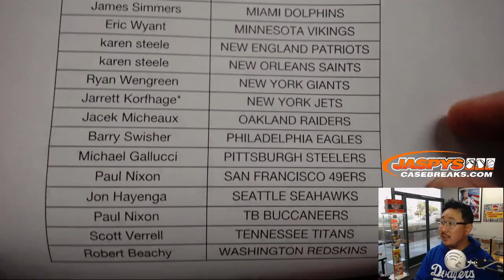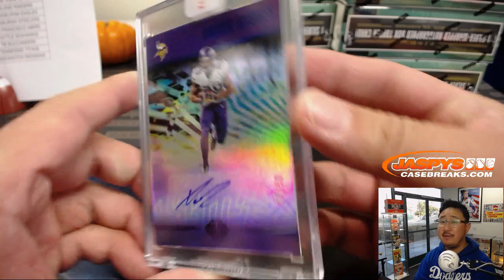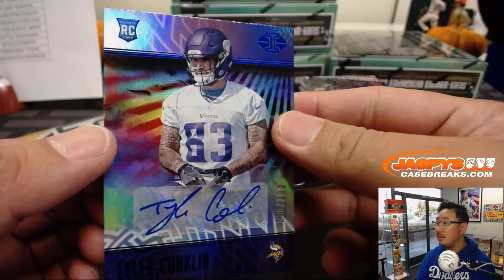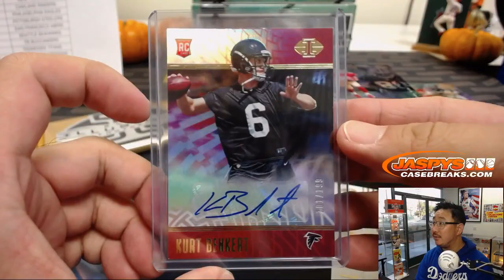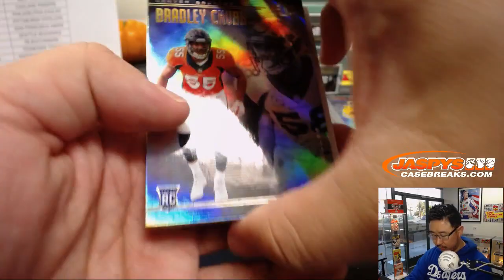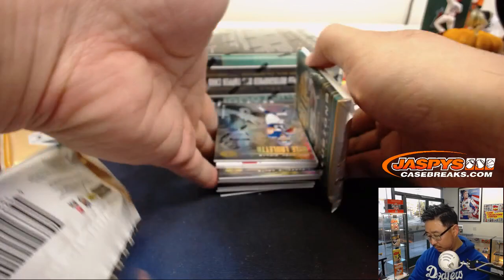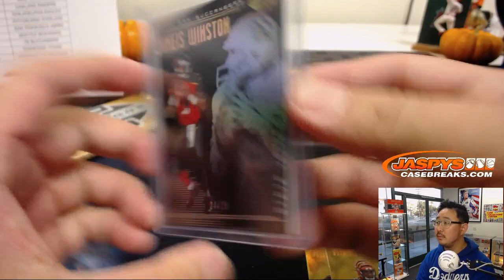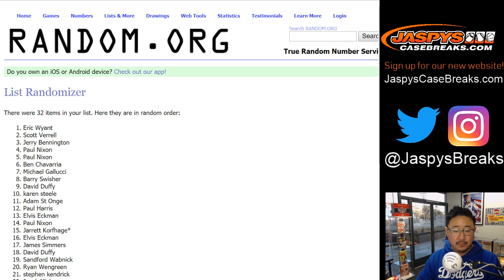Sa, 10/13/18 || 8Box (Inner) PYT #10 || 2018 Panini ILLUSIONS Football (NFL)